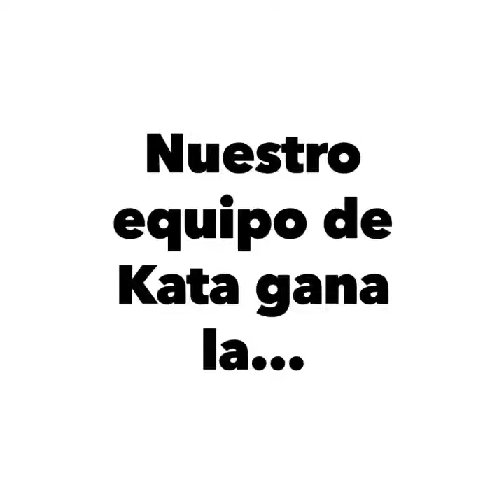Bronce Kata Universiada Nacional